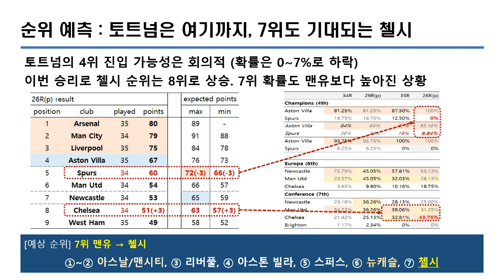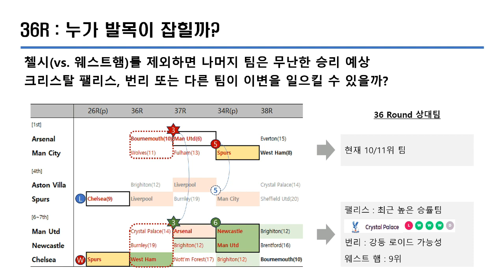[EPL 23/24] 5/3(26R) 리뷰: 첼시 승! 더 가까워진 컨퍼런스 리그 / 36 라운드 : 누가 발목이 잡힐까?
리그 우승과 챔피언스/유로파리그 진출 경쟁
5/3(26R) 리뷰: 첼시 승! 더 가까워진 컨퍼런스 리그
순위 예측 : 토트넘의 꿈은 여기까지, 7위도 기대되는 첼시
36 라운드 : 누가 발목이 잡힐까?